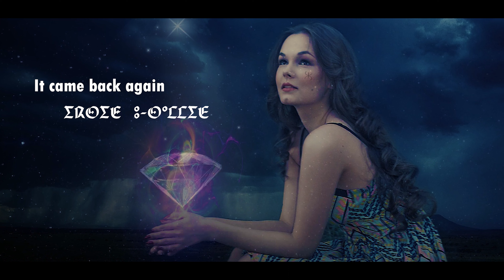Dihya "ⵣⵎⵔⴻⵖ" "I can" - (Lyrics video)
Vocals: Saloua Sekkaki
Vocal Harmony: Ouarda Sekkaki & Muḥ Thaghrast